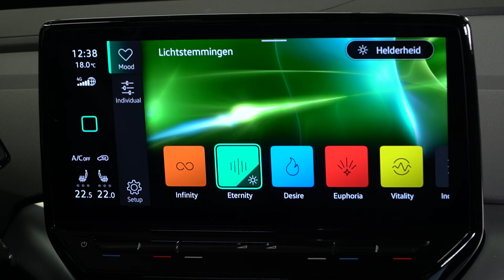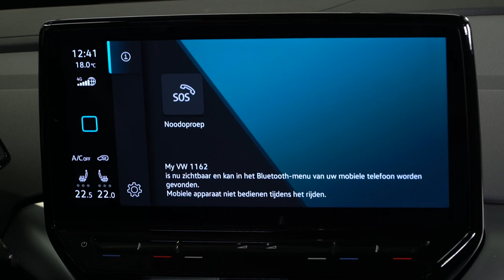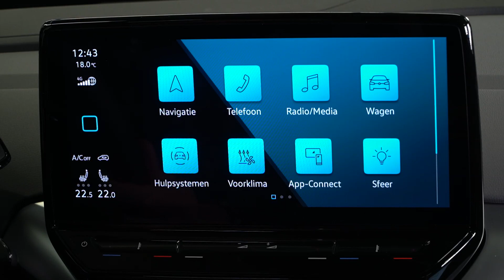Zijm Volkswagen - ID.4 Multimedia systeem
Heb je meer vragen over jouw Volkswagen ID.4? Neem contact met ons op